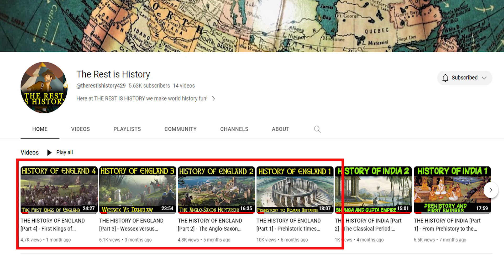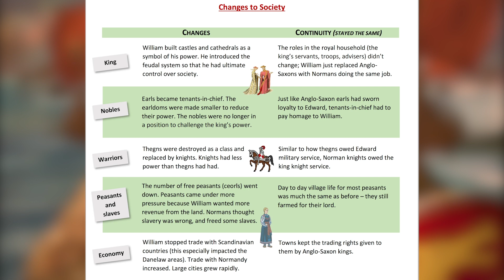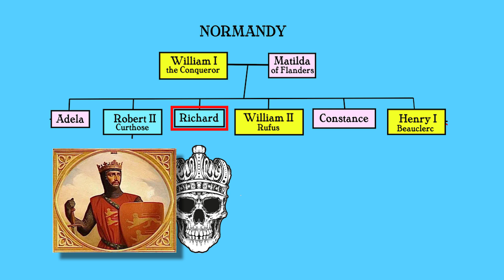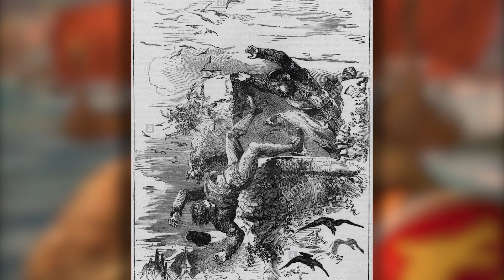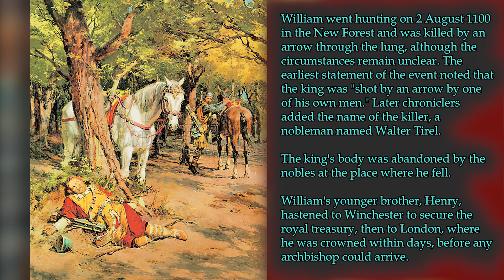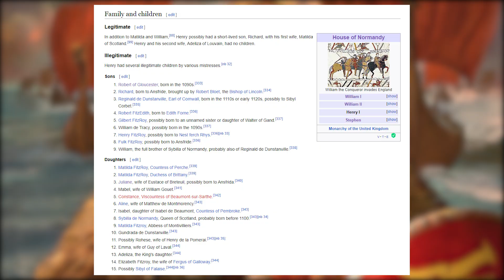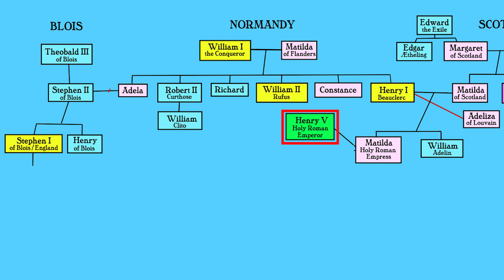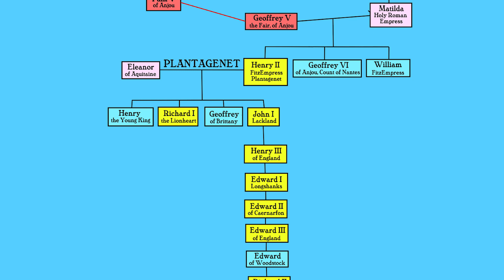The HISTORY of ENGLAND [Part 5] - William the Conqueror and Norman Dynasty to the English Anarchy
THE HISTORY OF ENGLAND [Part 5] -  The Norman Dynasty and the English Anarchy.
In this fifth video of our series on the History of England, we cover:

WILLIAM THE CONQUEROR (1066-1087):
- Initial uprisings by English Earls
- Construction of the first fortresses, including the Tower of London
- Creation of the New Forest
- Edgar Aetheling rebels and eventually leads to the Harrying of the North
- Lanfranc made Archbishop, construction of Battle Abbey and Bayeaux Tapestry
- Evolution of Medieval English
- William returns to Normandy to deal with Fulk IV of Anjou
- Revolt of the Earls
- William's eldest son, Robert Curthose, rebels and gains support from Philip I, King of France
- Creation of the Domesday Book
- William travels to Vexin to fight Robert but dies along the way

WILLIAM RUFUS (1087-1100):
- Rebellion of 1088, when Normandy goes to Robert, but England goes to William II, known as William Rufus
- Robert seeks to fight William, but has to deal with upheaval in Rouen
- William and Robert accept the status quo and  their younger brother Henry is left with no land to rule
- Malcolm III of Scotland rises against William Rufus and is defeated at the Battle of Alnwick
- Anselm of Canterbury is appointed Archbishop
- Robert leaves for the First Crusade leaving William as ruler of Normandy
- William is killed by an arrow in the New Forest under unclear circumstances

HENRY I (1100 – 1135):
- In the absence of his brothers, Henry takes the throne of England and rulership of Normandy
- Robert returns but Henry won't let go of Normandy and they fight until the Battle of Tinchebray, when Robert was defeated and imprisoned until his death
- Henry I marries Matilda of Scotland, joining his lineage to the old House of Wessex
- Political organisation during Henry's rule and itinerant Court
- Quarrels over succession with Louis VI of France, Fulk V of Anjou and Baldwin VII of Flanders
- Fulk V agrees to marry his daughter to Henry's son, William Adelin
- Henry defeats Louis at the Battle of Bremule and peace returns to Normandy
- William Adelin dies in the White Ship disaster, putting an end to the deal with Fulk V and fighting resumes
- Henry appoints his nephew Stephen of Blois as heir
- His daughter Matilda is widowed, so he makes her his heir and marries her to Fulk's son, Geoffrey V of Anjou
- Henry dies and while Matilda and Geoffrey are in France, Stephen rushes to England to be crowned king

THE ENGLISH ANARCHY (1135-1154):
- Matilda and Geoffrey take control of Normandy and then begin to fight Stephen for control of England in an extremely turbulent period
- Stephen is taken prisoner by Robert of Gloucester, main ally of Matilda, at the Battle of Lincoln
- Expecting to be crowned, Matilda travels to London, but is run out by Stephen's supporters
- Robert is captured at the rout of Winchester and exchanged for Stephen
- Matilda is trapped at Oxford Castle but manages to escape
- Matilda's son Henry succeeds Geoffrey after his death and continues the fight for England
- Stephen and Henry sign the Treaty of Wallingford, whereby Henry will succeed Stephen after his death, putting and end to the Anarchy
- Stephen dies and Henry II becomes the first Angevin King of England, founding the Plantagenet Dynasty

Once again, we had the privilege of Eleanor Morton's narration (YouTube: EleanorMortonable - Twitter: @eleanormorton - Instagram: @eleanormortoncomedy).

The background music tracks are:
- Battle of the Creek, Ventur Frosti, Magic Tavern, Towards the Horizon (Alexander Nakarada
- Silhouette of War (Keys Of Moon)
- Omega (Scott Buckley)
- Fire & Thunder (cjbeardsofficial)
- Centaur War (Brandon Fiechter)